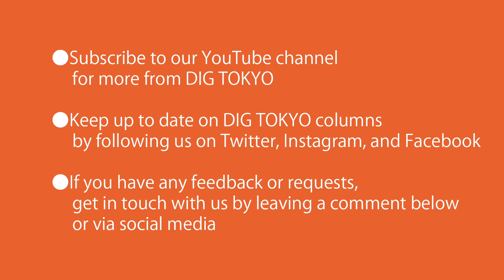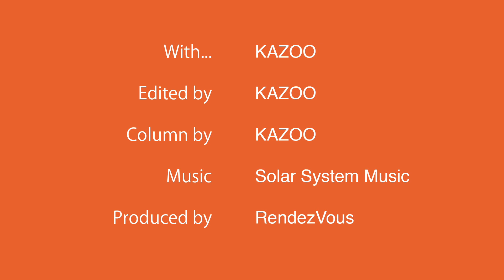The Mecha Anime of Tomino Yoshiyuki and Anno Hideaki – Renowned Japanese Anime Filmmakers (3)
In this video, KAZOO reads the English text In this video, KAZOO reads the English text of CINEMA & THEATRE #041:
The Mecha Anime of Tomino Yoshiyuki and Anno Hideaki
 – Internationally-Renowned Japanese Anime Filmmakers (3)

Leading Japanese Film Directors of the 2000s (Part Two)
 － Internationally-Renowned Japanese Filmmakers (4)
 － Yukisada Isao/Inudo Isshin/Tsutsumi Yukihiko